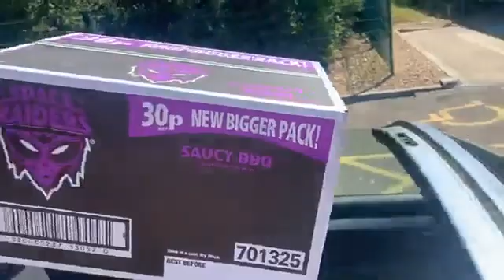If you loved something what would you do